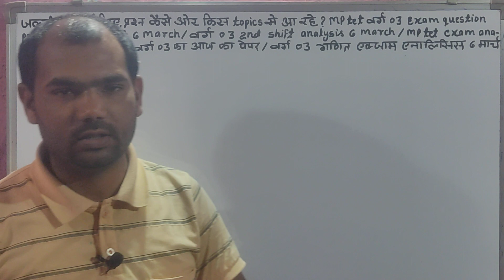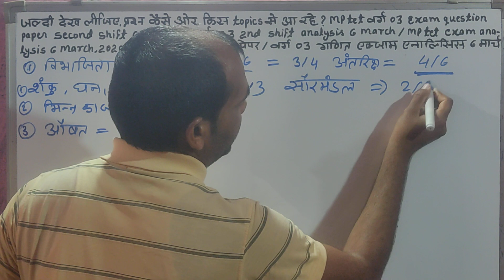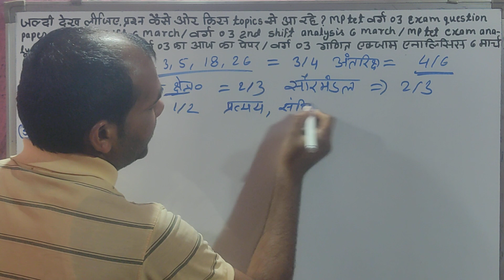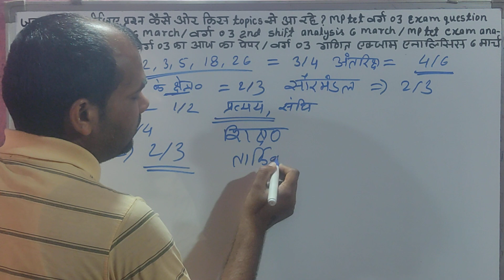varg 03 second shift analysis 06 march || mp tet exam analysis 06 march || वर्ग 03 का आज का पेपर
वर्ग 03 exam question paper - second shift 06 march 2022